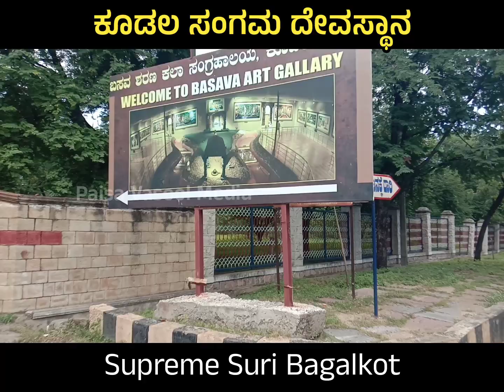𝐄𝐩𝐢𝐬𝐨𝐝𝐞-𝟎𝟏 ಕೂಡಲ ಸಂಗಮ ದೇವಸ್ಥಾನ ಬಾಗಲಕೋಟ | 𝐊𝐨𝐨𝐝𝐚𝐥𝐚 𝐒𝐚𝐧𝐠𝐚𝐦𝐚 𝐁𝐚𝐠𝐚𝐥𝐤𝐨𝐭𝐞 | 𝐒𝐮𝐩𝐫𝐞𝐦𝐞 𝐒𝐮𝐫𝐢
Paisa Vasool Media
ನಮ್ಮ ವಿಡಿಯೋ ಇಷ್ಟವಾದಲ್ಲಿ ಲೈಕ್ & ಶೇರ್ ಮಾಡಿ. ಹಾಗೂ ನಮ್ಮ ಯೂಟ್ಯೂಬ್ ಚಾನೆಲ್ ಸಬ್ಸ್ಕ್ರೈಬ್ ಮಾಡಿ.

Descalimer -
Video is for educational purpose only, copyright disclaimer under section 107 of the copyright act 1976, allowance is made for "fair use" for purpose such as criticism, comments, news reporting, teaching, scholarship and research.

Note : All the images and pictures shown in the video belongs to be respected owners of any photos.